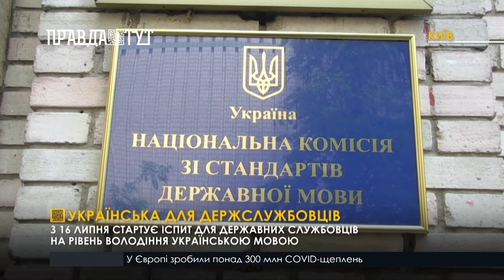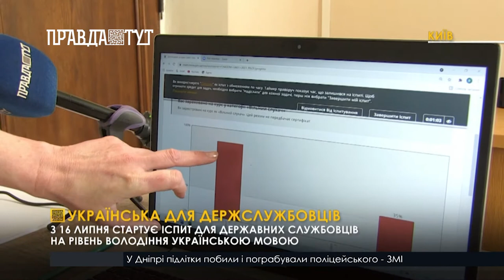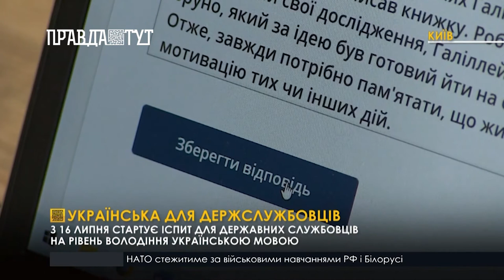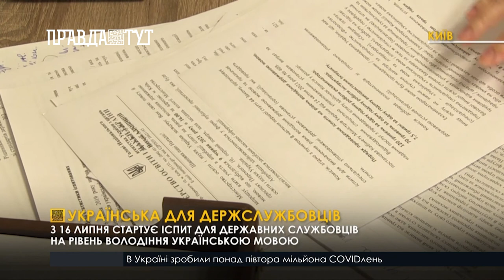16 липня стартує іспит для державних службовців на рівень володіння українською мовою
Розділові знаки, переказ та монолог. Уже з 16 липня обов’язковим для держслужбовців стане іспит на рівень володіння українською мовою. Проте складатимуть його не всі, а тільки ті, хто претендує на посаду або ж переводиться за конкурсом. У національній комісії зі стандартів державної мови заспокоюють: іспит не має на меті перевірити чи покарати, а навпаки – посвідчити, на якому рівні особа може вести комунікацію від імені держави.